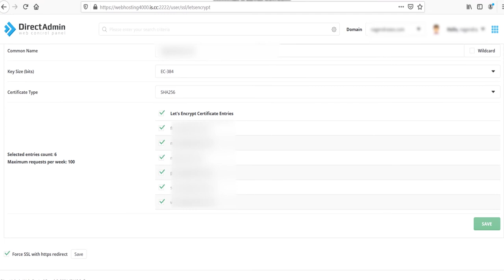Enable SSL on DirectAdmin